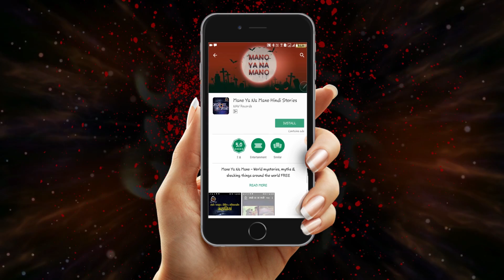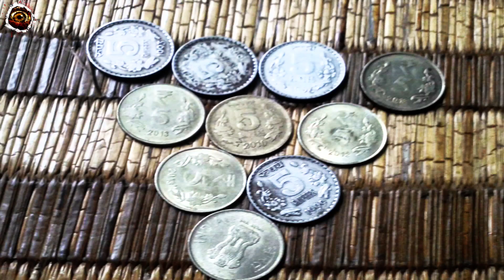रात को तकिये के नीचे रखे 5 रुपए का सिक्का और इलायची सोई हुई किस्मत जाग जाएगी